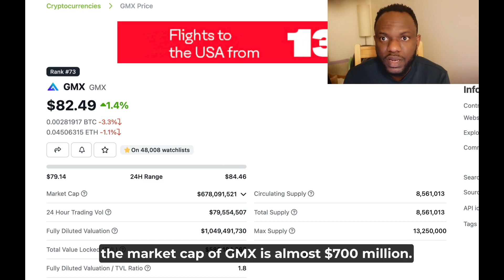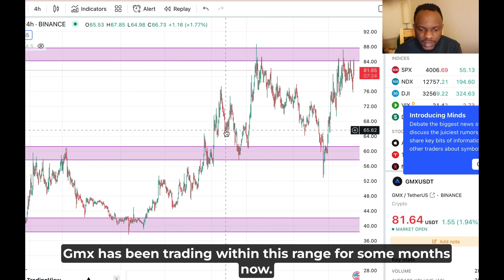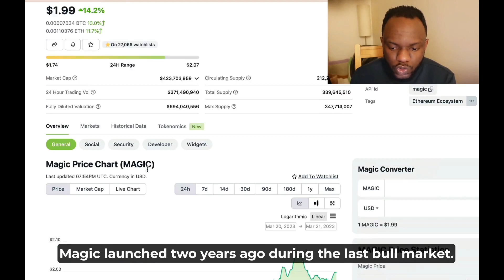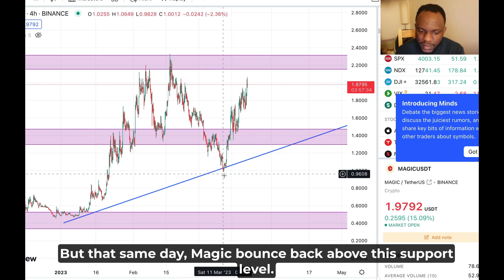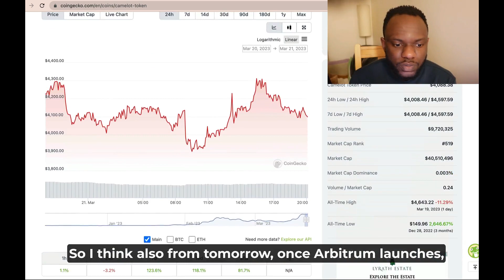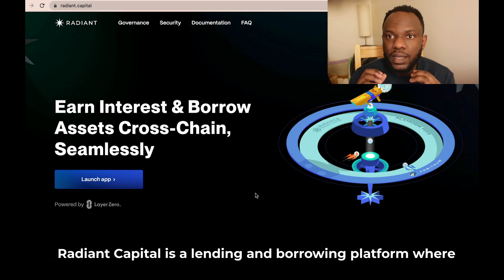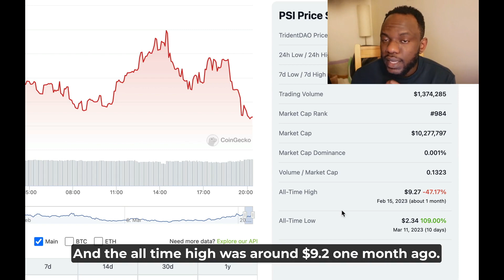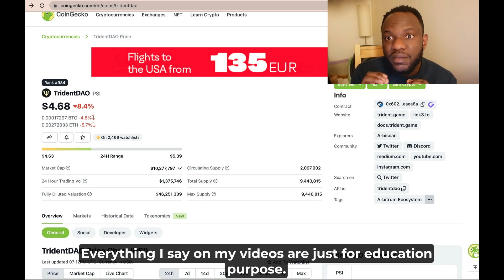TOP 5 COINS ON ARBITRUM Will Make Millionaires The Next Bull Run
In today video i will be talking about the top 5 coins on arbitrum ecosystem

JOIN MY NEW TELEGRAM GROUP

DOWNLOAD ATLAS NAVI